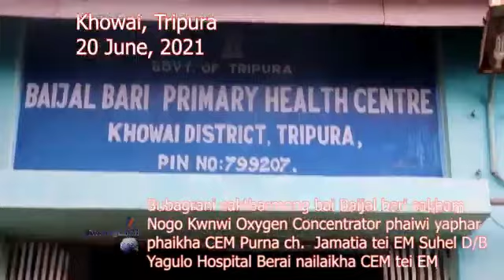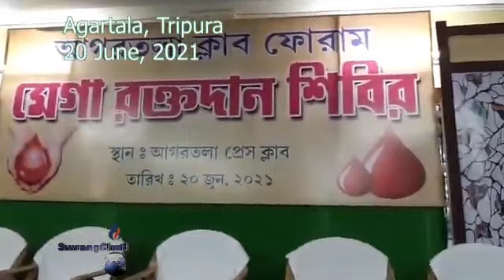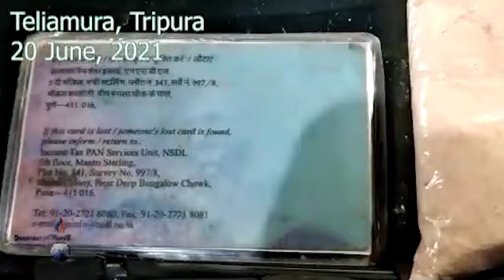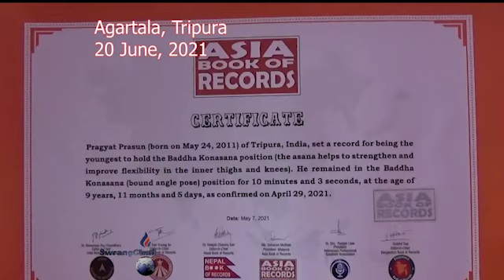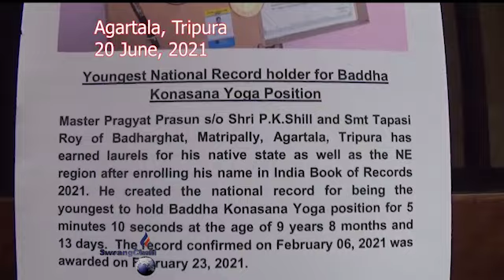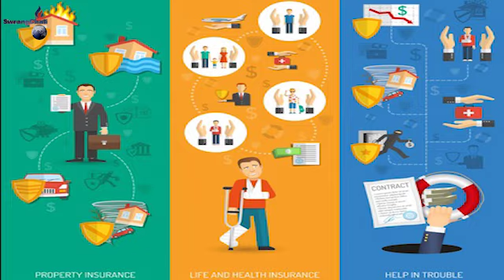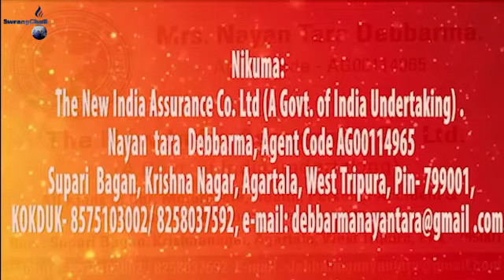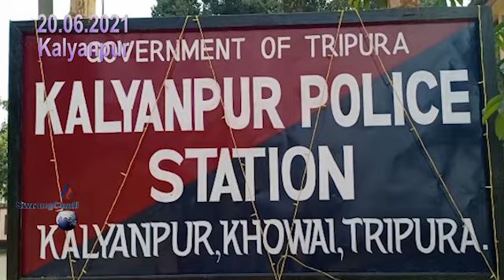Swrangchati KOkborok Koktwma 20 06 2021